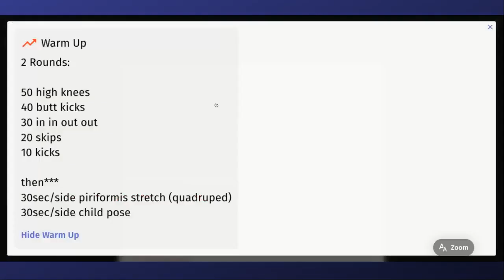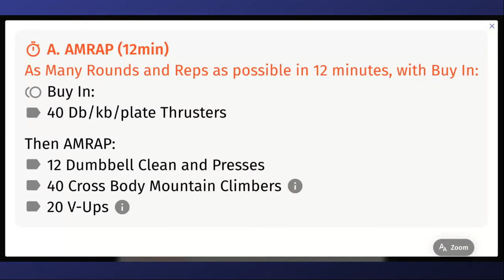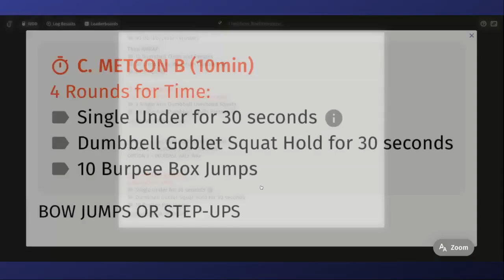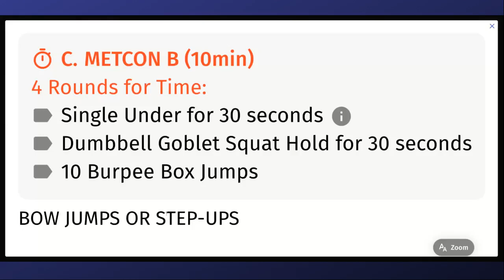LP Virtual Fit - HIIT 30-03-21 w Coach Meg